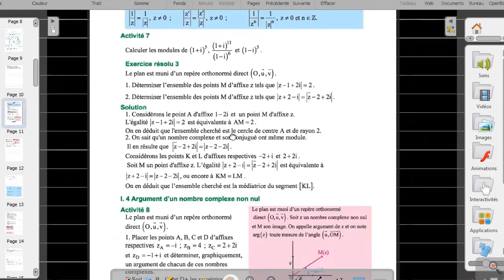Chap1 Complexe S1-4: Etude sur l'argument , la forme trigonométrique et exponentielle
Dans cette capsule une introduction de l'argument d'un nombre complexe ainsi que quelques configurations géotriques ont été abordées.